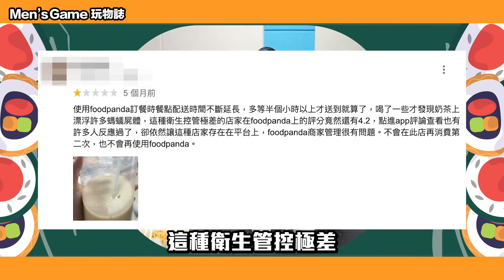Google 一星評價 到底準不準？ 「Men's Game玩物誌」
7F., No. 213, Zhongzheng Rd., Xinzhuang Dist., New Taipei City, Taiwan (R.O.C.)